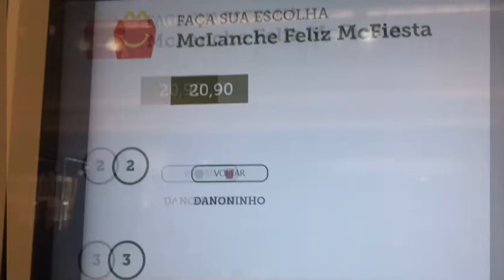FOMOS NO SHOPPING FAZER UMAS COMPRINHAS E AMEI AS PROMOÇÕES 😍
Amo dms essas lindezas 😍 são meus únicos afilhados AMOOOOOOOOOOOOO ❤️ vidas amo vcs tbm viu dms dms ...